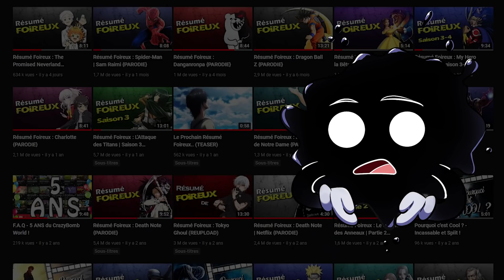L'avenir du "CrazyBomb WORLD" !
On a des choses à vous annoncer, c'est que des projets cool, alors pas de stress~